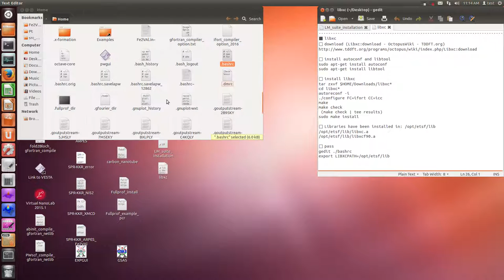libxc-3.0.0 (setting environment)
■ libxc

□ install autoconf and libtool
sudo apt-get install autoconf
sudo apt-get install libtool

□ install libxc
tar zxvf $HOME/Downloads/libxc*
cd libxc*
autoreconf -i
./configure FC=ifort CC=icc
make
make check
 (make check | tee results)

□ Libraries have been installed in: /opt/etsf/lib
/opt/etsf/lib/libxc.a
/opt/etsf/lib/libxcf90.a

□ pass
gedit ./bashrc
export LIBXCPATH=/opt/etsf/lib